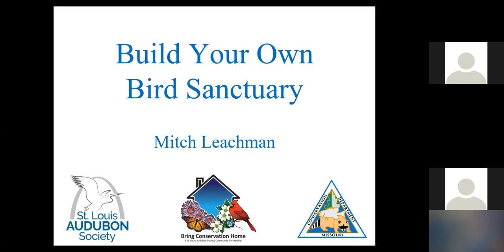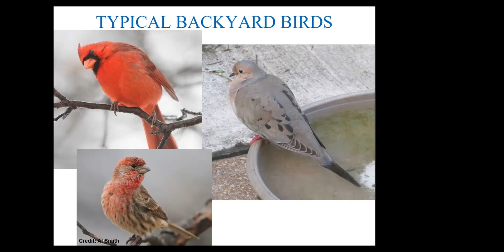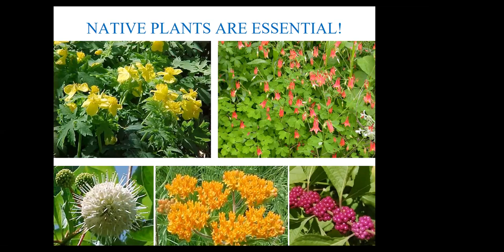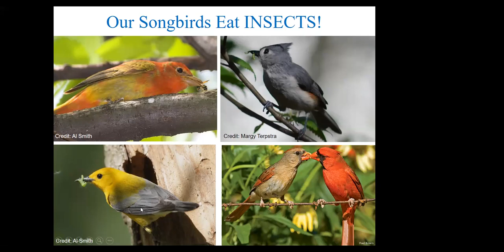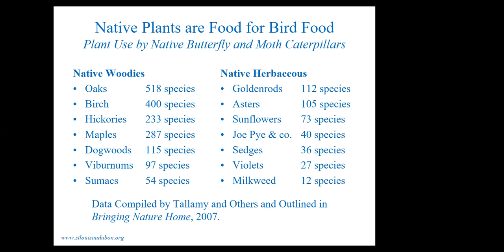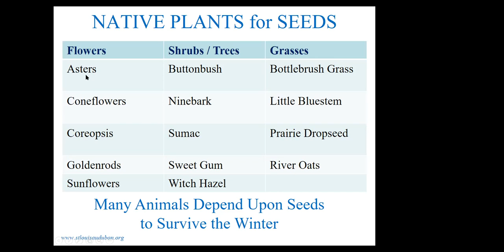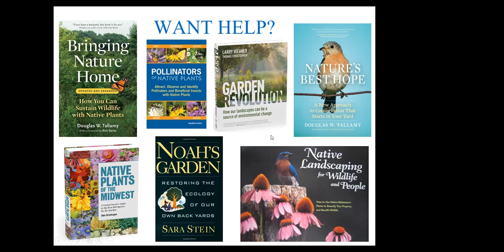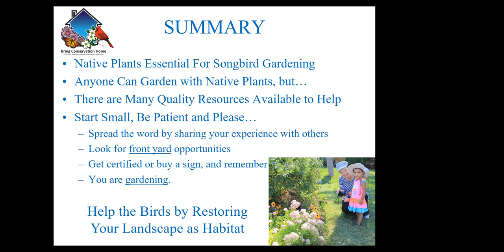Build Your Own Bird Sanctuary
This program will discuss how songbirds and hummingbirds can be attracted to small landscapes through the use of native plants that furnish insects, seeds, flowers, and fruits for birds. Specific examples of the most versatile and adaptable native woody and herbaceous plants will be included as well as simple gardening practices essential for birds, The session will close with a brief review of local resources you can enlist to help on your journey.

The presenter will be Mitch Leachman, director of programs for the St. Louis Audubon Society and coordinator of its Bring Conservation Home program. He has been gardening with native plants for 15 years and enjoys every one of the critters supported by his current inventory of 80 species of native plants. He has been active with the Audubon network for more than 25 years, and on staff with St. Louis Aububon since 2008. He plans and coordinates many chapter activities, including Bring Conservation Home, community stewardship projects, communications and outreach.